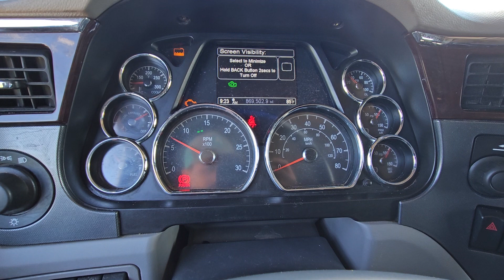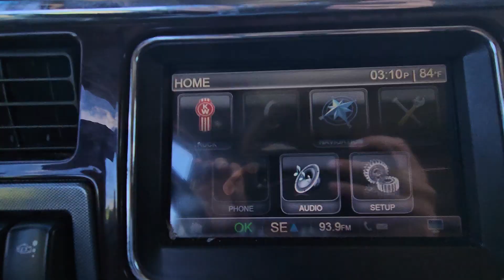2016 Peterbilt 579 | Selling August 31, 2023 at SextonAuctioneers.com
2016 Peterbilt 579
December 14th Online Equipment Auction

Item Location: Sexton Auctioneers Yard (5182 US HWY 63 Pomona, Missouri 65789)

Year: 2016
Make: Peterbilt
Model: 579
Vehicle Type: Truck
Mileage: 869,503
Body Type: Sleeper
Wheelbase:
Drive Line: 6x4
Engine Type: L6, 14.9L; Turbo
Fuel Type: Diesel
Horsepower: 450
Transmission: 18 Speed Eaton
VIN #: 1XPBD49X9GD325817

Features and Notes:
Power Slide Fifth Wheel
Inter Axle Diff Lock
Tire Size
Deleted